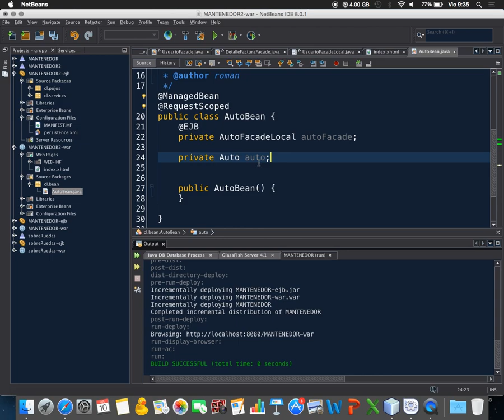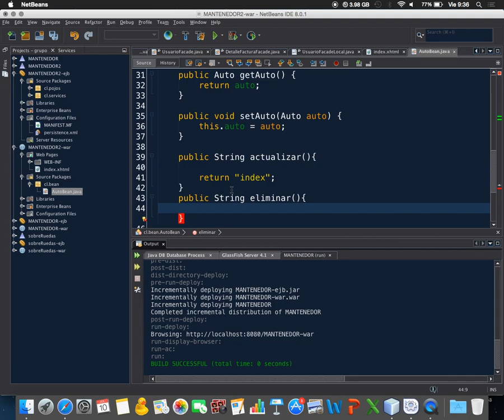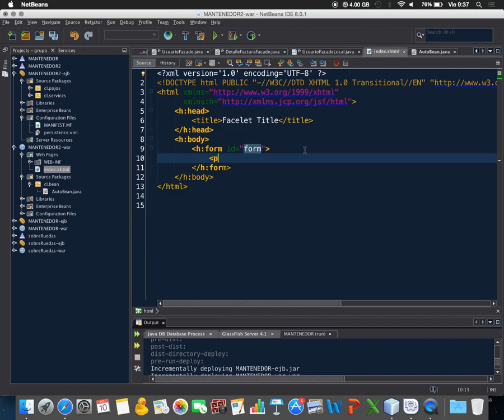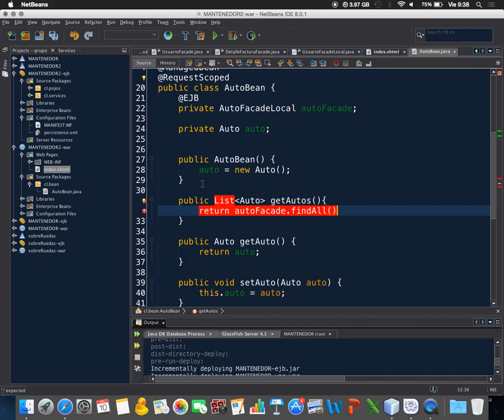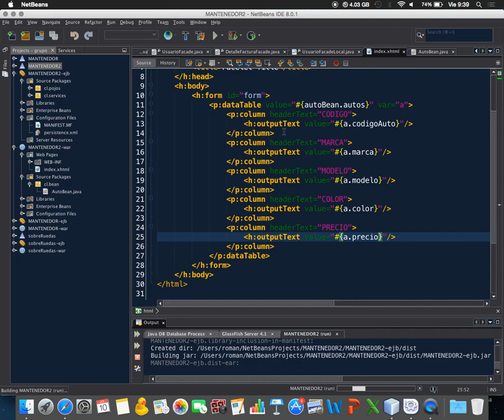EXPLICACION ELIMINAR ACTUALIZAR JPA PARTE 2